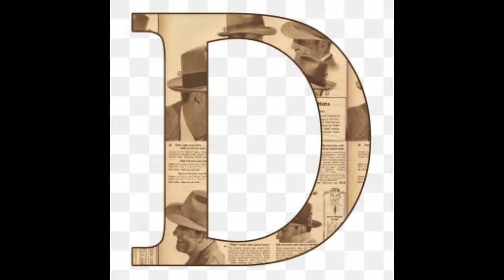D Letter calligraphy desighns